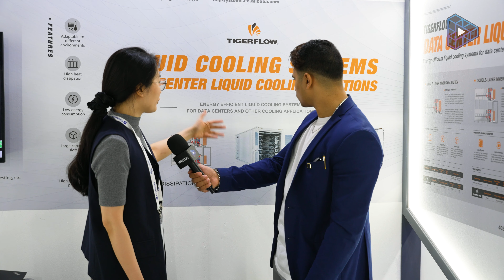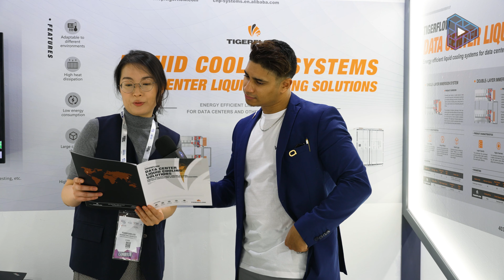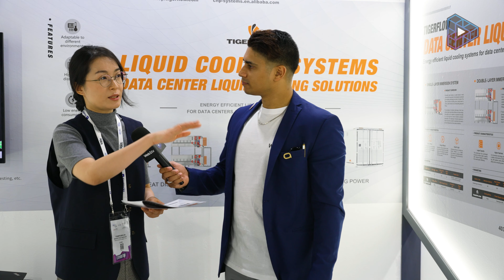Yaunyaun Lou, General Manager of Tiger Flow at Future Blockchain Summit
Join Adel for an exclusive interview with Yaunyaun Lou, General Manager of Tiger Flow. Discover the fascinating world of blockchain and gain insights into future projects as Adel takes you through the highlights of Expand North Star at the Future Blockchain Summit 2023  part of Gitex  @GitexTechWeek  .